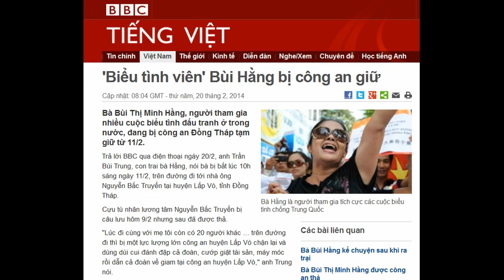20.02.2014 - BBC Vietnamese - 'Biểu tình viên' Bùi Hằng bị công an giữ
'Biểu tình viên' Bùi Hằng bị công an giữ

Bà Hằng là người tham gia tích cực các cuộc biểu tình chống Trung Quốc
Bà Bùi Thị Minh Hằng, người tham gia nhiều cuộc biểu tình đấu tranh ở trong nước, đang bị công an Đồng Tháp tạm giữ từ 11/2.
Trả lời BBC qua điện thoại ngày 20/2, anh Trần Bùi Trung, con trai bà Hằng, nói bà bị bắt lúc 10h sáng ngày 11/2, trên đường đi tới nhà ông Nguyễn Bắc Truyển tại huyện Lấp Vò, tỉnh Đồng Tháp.
Cựu tù nhân lương tâm Nguyễn Bắc Truyển bị câu lưu hôm 9/2 nhưng sau đã được thả.
"Lúc đi cùng với mẹ tôi còn có 20 người khác ... trên đường đi thì bị một lực lượng lớn công an huyện Lấp Vò chặn lại và dùng dùi cui đánh đập cả đoàn, cướp giật tài sản, máy móc rồi dẫn cả đoàn về giam tại công an huyện Lấp Vò," anh Trung nói.
"Sang ngày 12/2, họ trả tự do cho 18 người, còn ba người là mẹ tôi, cô Nguyễn Thị Thúy Quỳnh và anh Nguyễn Văn Minh, vẫn bị tạm giữ"
"Cũng trong cùng ngày, công an huyện Lấp Vò chuyển cả ba sang trại tạm giam An Bình thuộc công an tỉnh Đồng Tháp."
'Gây rối giao thông'
Anh Trần Bùi Trung cho biết phía công an thông báo đang tạm giữ bà Hằng với lý do phạm 'Tội gây rối, làm mất trật tự giao thông' theo Điều 245 Bộ Luật Hình sự và cho đến nay vẫn không cho phép gia đình được gặp bà với lý do "chưa kết thúc quá trình điều tra, không được tiếp xúc với đương sự".
"Đã quá 9 ngày thời hạn tạm giữ rồi ... Nếu họ quyết định khởi tố vụ án thì họ phải cho tôi xem quyết định tạm giam và quyết định khởi tố do Viện kiểm sát ký".
"Nếu không thì họ phải trả tự do ngay cho mẹ tôi, vì làm như thế là sao pháp luật," anh nói thêm.
Bà Bùi Thị Minh Hằng là người tích cực tham gia các cuộc biểu tình chống Trung Quốc, cũng như vận động dân chủ trong nước.
Bà từng bị chính quyền đưa vào trại cải tạo Thanh Hà với lý do 'gây rối trật tự công cộng' hồi năm 2012.
Sau khi được thả về, bà đã đâm đơn kiện ông Nguyễn Thế Thảo, Chủ tịch Ủy ban Nhân dân thành phố Hà Nội, vì quyết định hành chính của UBND Hà Nội về áp dụng biện pháp đưa bà vào 'cơ sở giáo dục'.